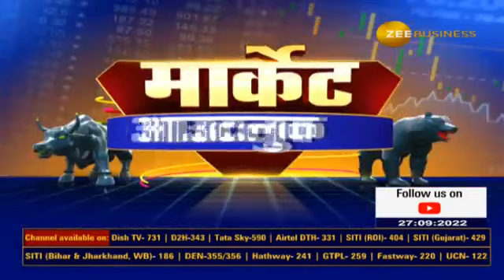Market Outlook: Anil Singhvi in Talk With Lakshmi Iyer, CIO & Head Products, Kotak A M C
Market Outlook : Anil Singhvi in Talk With Lakshmi Iyer, CIO (Debt) & Head – Products, Kotak Asset Management Company

🔸  भारत में भी ब्याज दरें बढ़ेंगी, गाइडेंस पर नजर होगी रुपए पर दबाव जारी रह सकता है, भारत की ग्रोथ अन्य देशों से बेहतर : लक्ष्मी अय्यर, कोटक AMC

देखिए अनिल सिंघवी के खास बातचीत..